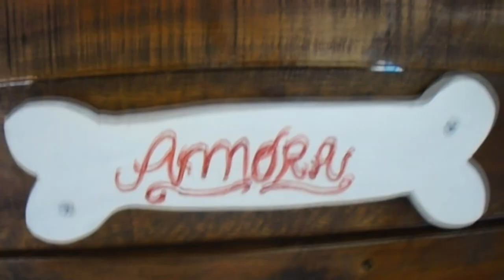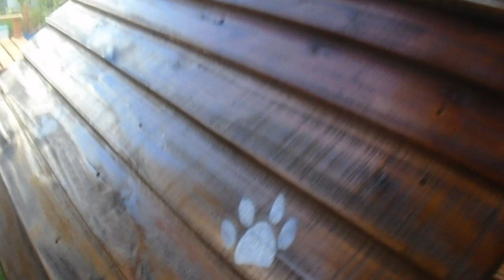Casinha de Cachorro de Pallet - by Neto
💎Marta Eunice  - Mudando o Percurso🦋⭐
▬▬▬▬▬▬▬▬▬▬▬ஜ۩۞۩ஜ▬▬▬▬▬▬▬▬▬▬▬▬▬
▓▓▓▒▒▒░░░ LEIA A DESCRIÇÃO DO VÍDEO ░░░▒▒▒▓▓▓
▬▬▬▬▬▬▬▬▬▬▬ஜ۩۞۩ஜ▬▬▬▬▬▬▬▬▬▬▬▬▬
Bem-Vindo! Bem-vinda!
É uma honra te ver aqui!
Gratidão por sua visita!
● GOSTOU DO VÍDEO? 👍
        🌿🌸🌿 NÃO ESQUEÇA DE VISITAR AS PLAYLISTS DO CANAL

👑🍀 Aqui o padrão de Beleza é se feliz!
 Ame-se! Cuide-se! Deus te abençoe! 🙏
Um cheiro meu bem! 💋💋💋
Namastê!
 Marta Eunice🦋
๑⟵๑๑🦋๑⟵๑๑🦋๑⟵๑๑🦋๑⟵๑๑
👑 ⋰⁀🌸🌿🌸⁀⋱Se esse conteúdo Foi útil pra você, Compartilhe! ❤
Todos os comentários passam por moderação pois, eu faço questão de ler um a um. Aguarde que logo o seu será aprovado e respondido. E obrigada por comentar, isso é muito especial pra mim!

 Ame-se! Cuide-se! 🌼🌼🌼🌼🌼🙏🏻😘😘❤️
Deus te abençoe! 🙏